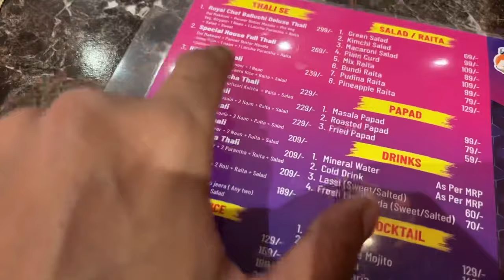Dussehra Vlog 2023 | Ravan Of Karampura & Moti Nagar New Delhi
This Vlog Is All about Dussehra 2023.